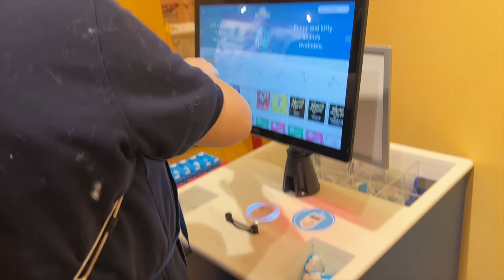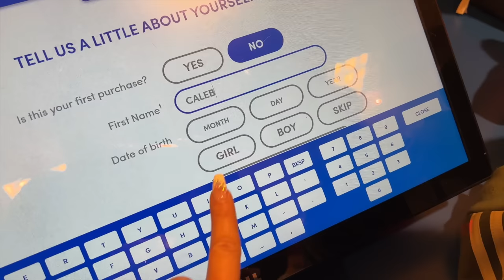🐻 BUILD-A-BEAR with CALEB and MOMMY! Caleb MAKES a DRAGON FRIEND at BuildaBear Workshop!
Hi Friends! Today Caleb goes to build-a-bear with mommy and Aubrey at the mall!! It's Christmas time so there are lot's of new friends to choose from! Caleb likes ET, Jack Skellington and other bears but chooses a dragon named Toothless. He is so cute. Caleb makes his very first dragon stuffed animal friend. He has a hard to choosing which outfits he wants but picks the a red bow to go around his neck. There are so many cute plushie friends to choose from! Caleb has such a fun time picking out clothes, sounds and even shoes. Can you guess what he names him.